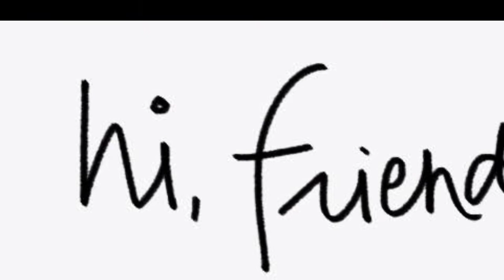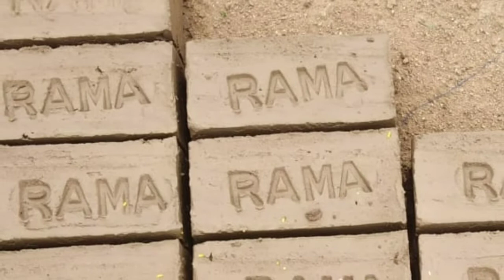புண்ணியம் சேர/ கோவில் கட்டிய பலன் கிடைக்க/நினைத்த காரியங்கள் நிறைவேற(Part-2)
Sri Ramajayam writing method and the day to submit

Do this to get the effect of building a Temple | பாவங்கள் தொலையும் ஆலயம் கட்டிய பலன் கிடைக்கும்

Sri Kubera Veera anjaneyar Temple
Navagraha kottai
No 15/5 Kamakshi Puram
BDO office back side
Walaja pet 632513
Ranipet district

ஸ்ரீ குபேர வீர ஆஞ்சநேயர் ஆலயம் நவக்கிரஹ கோட்டை
No 15/ 5 காமாக்ஷி புரம்
BDO ஆபிஸ் பின் புறம்
வாலாஜா பேட்டை 632513
ராணிப்பேட்டை மாவட்டம்